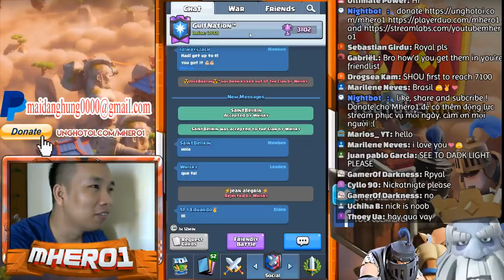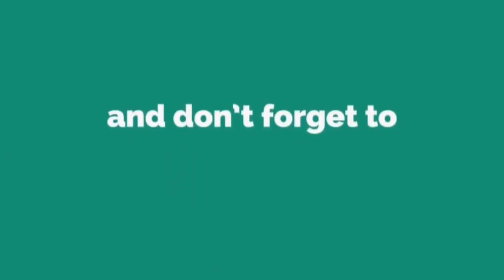Hadi Top 1 Global 7130 Live Ladder Push Clash Royale